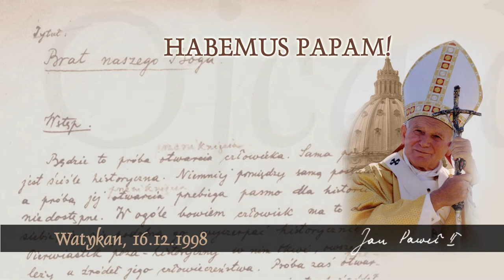Habemus Papam [740]: Od Ojca do Ojca